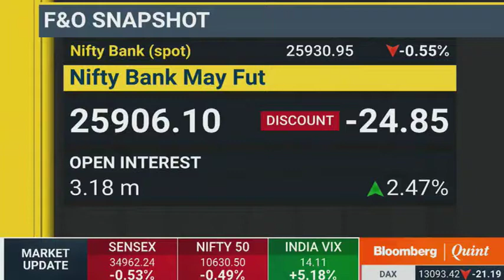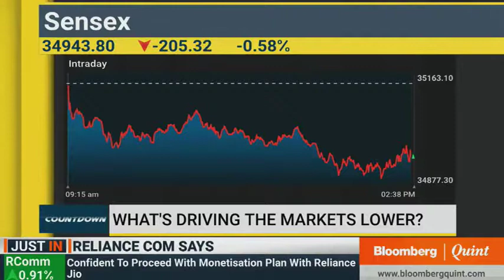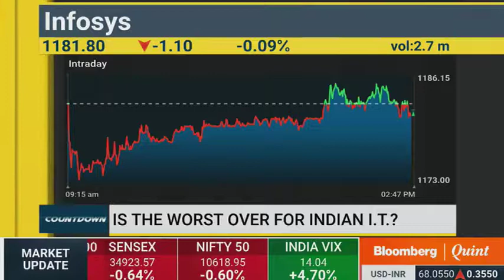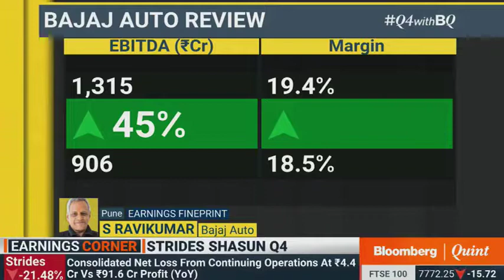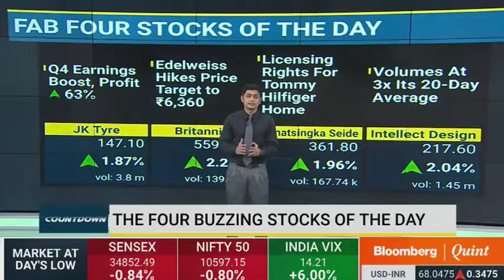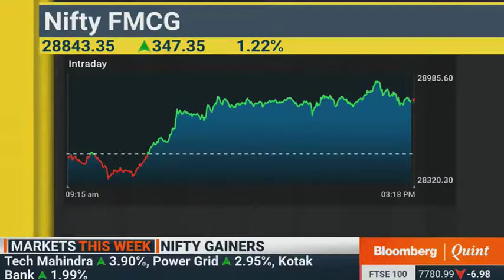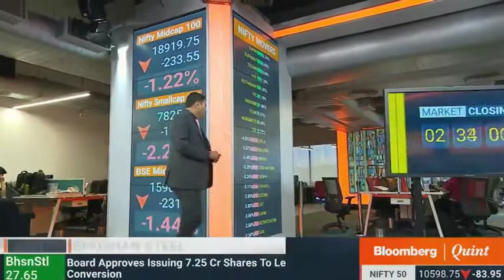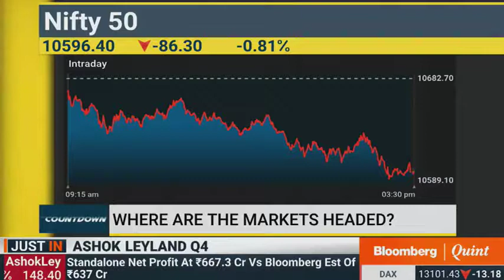Mr. Manav Chopra (Head of Research) with Bloomberg Quint in the 'Countdown' show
Watch Mr. Manav Chopra (Head of Research) discussing Nifty Sell for Targets 10500 and top picks like Sell Adaniports & Auropharma with Bloomberg Quint in the 'Countdown' show